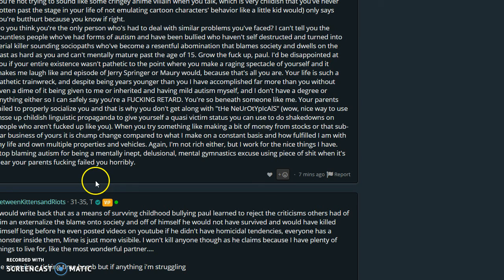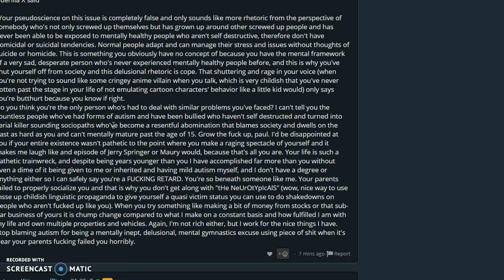who gives a shit dude